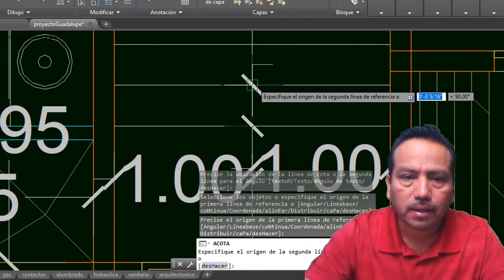Planos De Casa 10x20 Metros 3 Recamaras. Propuesta 3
Rigo Salgado
Arquitecto, Constructor y Asesor de Proyectos